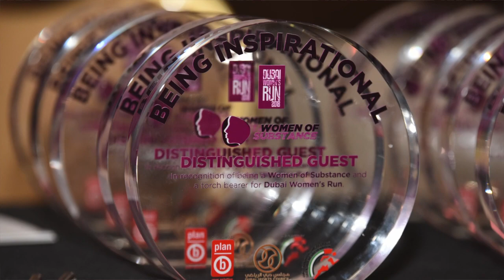Mr. Harmeek Singh on Dubai Women's Run and Women of Substance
Mr. Harmeek Singh, Founder and Chairman of Plan b Group, Race Chairman of Dubai Women's Run, Strategy Director of UAE Athletic Federation, and the Founder of Women of Substance talks about where Dubai Women's Run is leading up to and what Women of Substance stands.

Plan b is UAE’s preferred one-stop shop for crafting highly original, effective and memorable experiences.